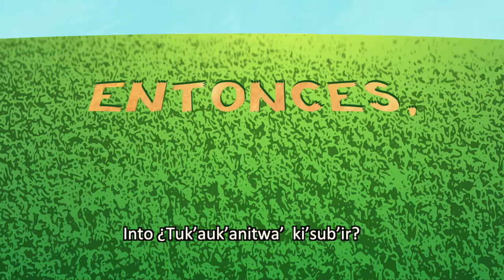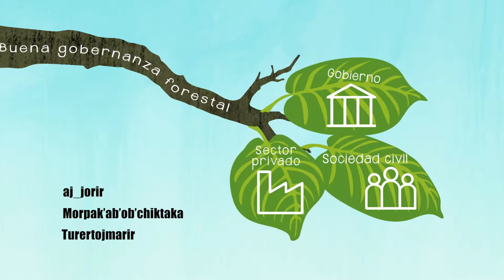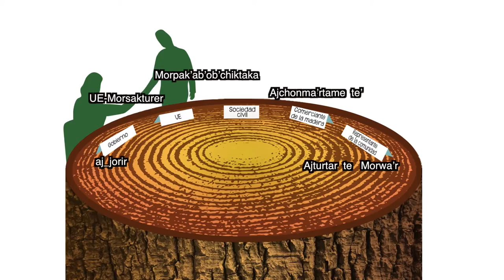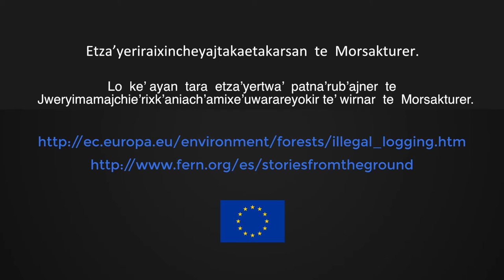Introducing FLEGT (Maya Chortí)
Maya Chortí version of the Introducing FLEGT film, about the EU's Forest Law Enforcement, Governance and Trade Action Plan, and its Voluntary Partnership Agreements between the EU and timber-producing countries.